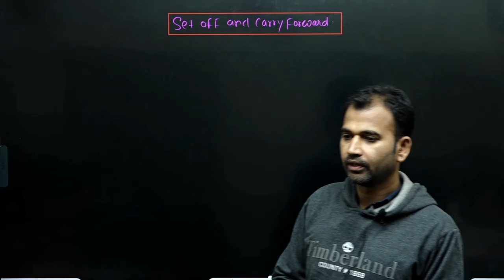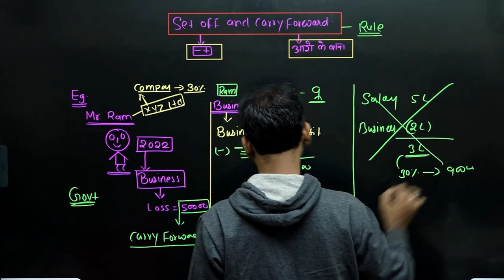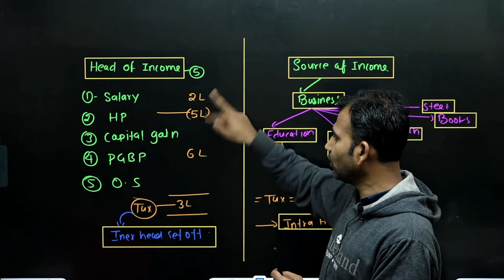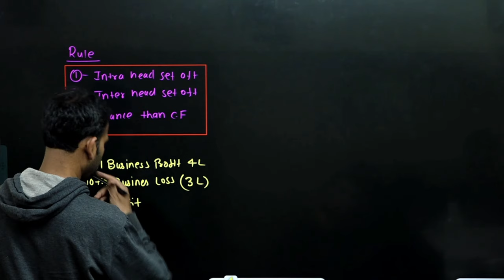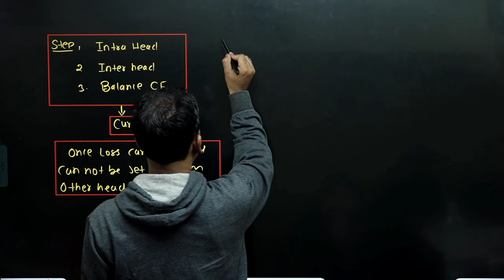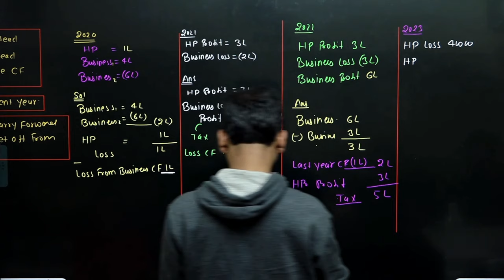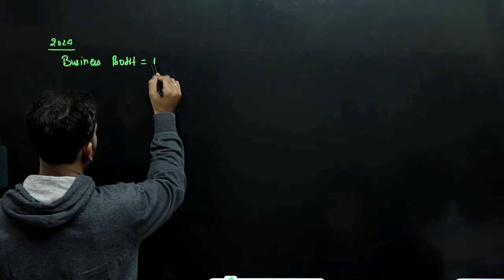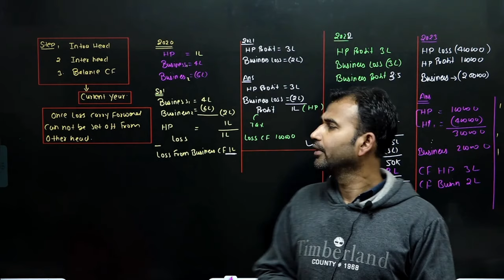income tax class for bcom | set off and carry forward | full concept | part 1 | b.com